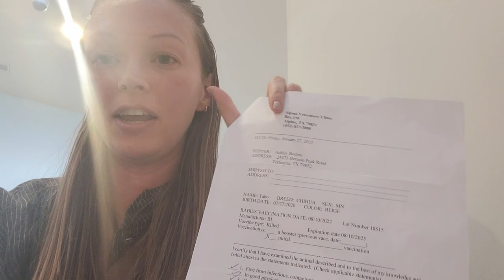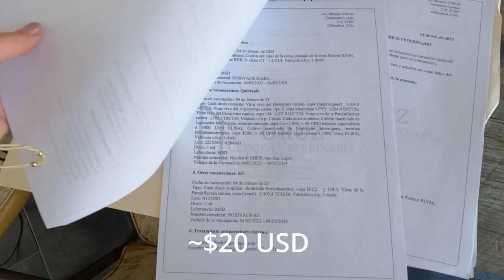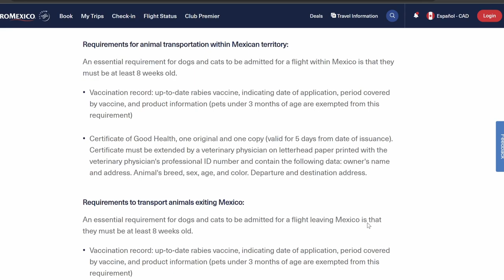WITH A DOG IN MEXICO (The Video I Wish I’d Watched FIRST)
Last week I ended up flying solo with our small dog on an AeroMexico flight from Chihuahua to Puerto Vallarta. He is small enough to fly as a PetInCabin, but so many things happened that I did not expect!
This is the video I wish I had watched FIRST before attempting to fly with a pet in Mexico (It’s different than the states).

Google Fi works in Mexico! Use your phone as normal, with no additional fees for data and texts.

(Must meet requirements to obtain bonus)

We are Ashley and Richie, and we are here to talk all things travel. From cool and unique places to visit, travel tips and hacks, and just things we’ve learned along the way throughout our years of near-constant adventure…we are here to help you get out there.
We believe that experiencing other cultures, getting out of our comfort zone, and interacting with different people helps us to grow and become better humans.
Anyone can become a traveler, it all starts with one small choice: to begin.

0:00 Intro
0:46 Paperwork
2:52 Zip Ties
4:02 Challenges
5:10 Seating
5:24 Costs
5:45 Board Early
6:14 Soft Carrier
6:46 Medications
7:34 Fly in Segments
7:55 Busses, Taxis
8:33 Free Drinks
8:40 Conclusion

Special Thanks to:
Political Map of Mexico - Nations Online Project